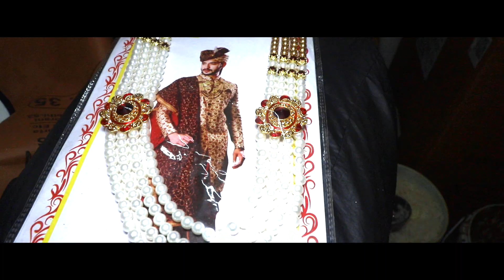weddings videos teezar